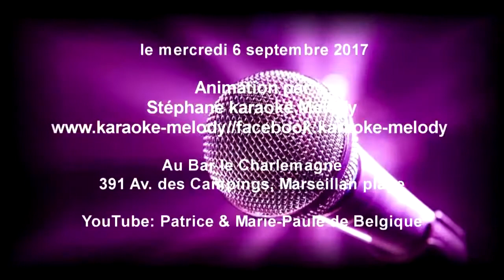Là bas par Cindy et Gérôme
Karaoke melody Stéphane du mercredi 6 septembre 2017